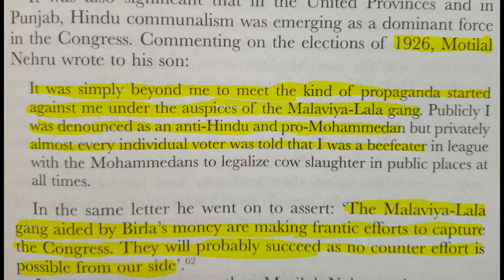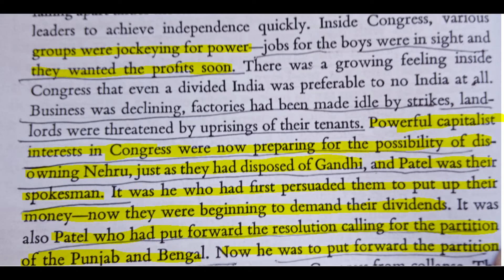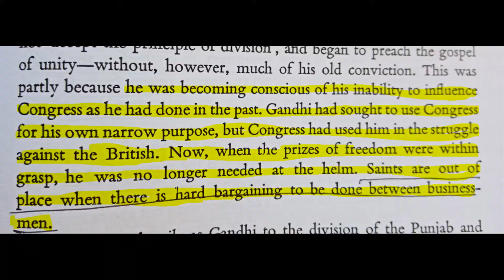# 1.9 Popularizing the Indian National Congress Narrative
This episode tells us the story of how a negative and false narrative was built  in the Propaganda Cell of the Indian National Congress during 1937 about the class character of the Muslim League and its leaders. Concerted and well coordinated efforts were made to popularize this narrative among a large section of the energetic Indian Muslim youth that had gravitated toward a widely popular 'progressive movement' in Urdu literature during the decades of 1930s and 1940s. It was part of a vigorous two-pronged offensive from the 'Right' and the 'Left' flanks of the Muslim League.
This narrative about Muslim League and its struggle for Pakistan was continued to be pedalled among influential writers, intellectuals and the journalists in Pakistan by the Indian government after independence.
That battle is still continuing and certain quarters inside and outside Pakistan continue to allow themselves to be used as canon fodder in the modern propaganda war vigorously fought today in the print, electronic and now the social media.